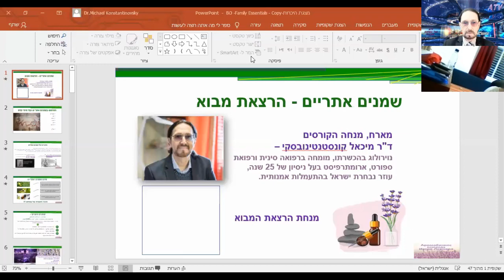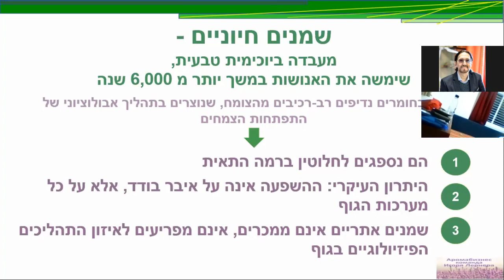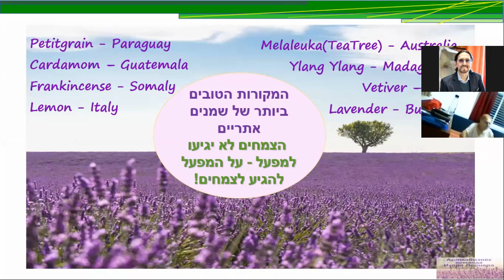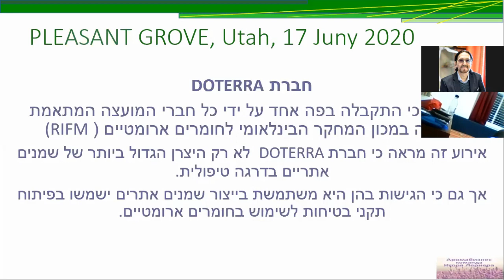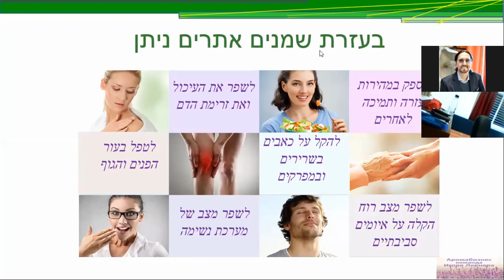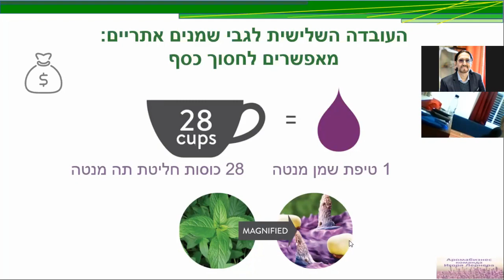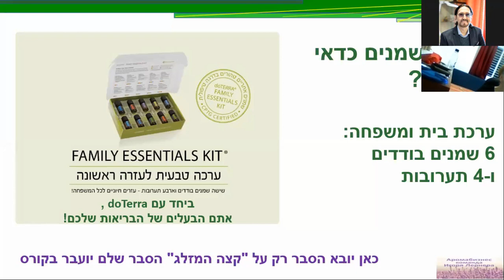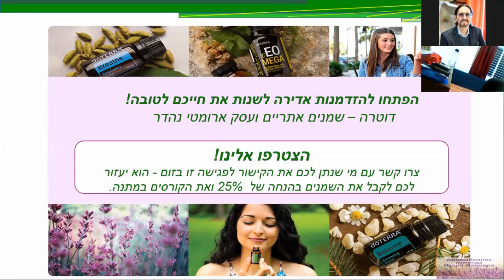Dr. Michael Konstantinovsky- Introduction to Courses-Aroma Life Style - Lecture 13.10.2020